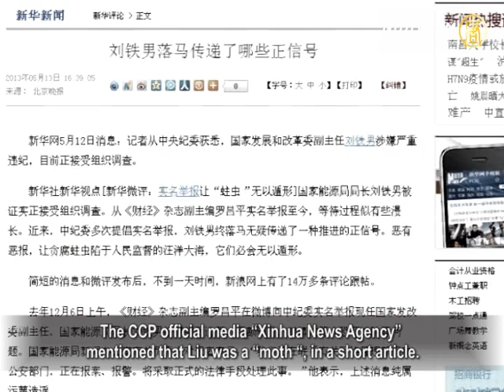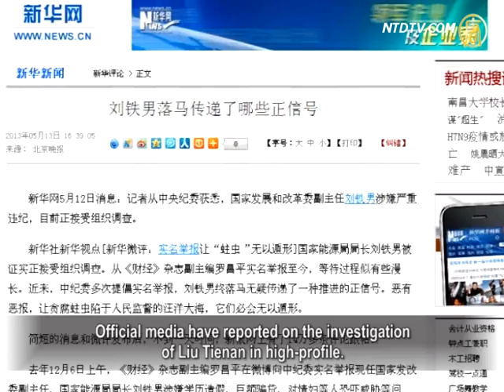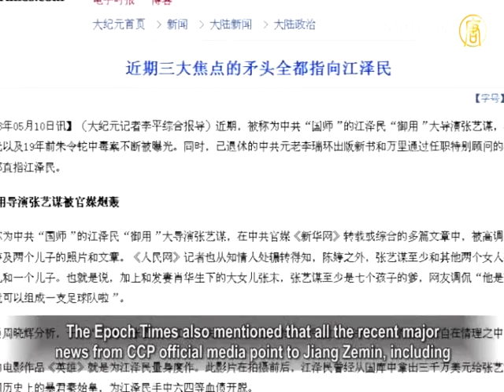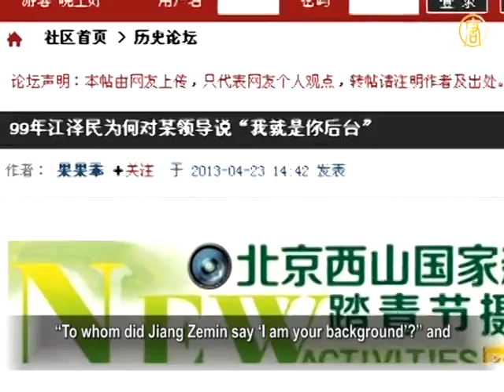Liu Tienan Under Investigation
Another vice-ministerial level official was investigated
in mainland China after Li Chuncheng, the deputy CCP secretary in Sichuan Province.
Liu Tienan, the deputy director of the National Development
and Reform Commission and former Minister of Energy
has been removed from office for an alleged
serious breach of CCP discipline.
Liu Tienan was considered the financial steward of
Jiang Zemin's family, the former CCP leader.
It was analyzed that removing Liu Tenan is bound
to drain the lifeblood of the Jiang faction.

It is understood that the officials of the Central
Commission for CCP Discipline Inspection searched the
residence and office of Liu Tienan on the night of May 11th.

On May 12th, the Central Commission for
CCP Discipline Inspection confirmed that
Liu Tienan had been taken away for questioning over
an alleged serious breach of CCP discipline.
The CCP official media "Xinhua News Agency"
mentioned that Liu was a "moth ", in a short article.

On December 6th last year, Luo Changping, the deputy
editor of "Finance" magazine, reported on suspicion of Liu 's educational background fraud.
Luo Changping mentioned that Liu Tienan made an alliance
between officials and businessmen with Ni Ritao.
Luo Changping reported that the wife and son of
Liu Tienan worked at the company of Ni Ritao.
Luo also reported on the issue of Liu's mistress.

When Liu Tienan was reported, he was accompanied by
Wang Qishan, the Standing Committee Member of the CCP
Central Political Bureau Standing Committee and
Secretary of the Central Commission for CCP Discipline
Inspection on their visit to Russia.

The Epoch Times analyzed that normally the media will not
report on cases after corrupt officials are removed from office in China.
However, Liu Tienan was mentioned in several media
after having been reported.
This is something really rare. As a vice-ministerial level official,
Liu Tienan was reported on in his real-name, this has also been rare over the years.

It was reported that a huge amount of interest of the Jiang
faction exists because of Liu Tienan's corruption.
Official media have reported on the investigation
of Liu Tienan in high-profile.
"Xinhua Viewpoint" published a micro-note through
microblogging that real-name report leaves the "moth" nowhere to hide.
It also mentioned that Liu Tienan just likes a "moth".

The result of the Liu Tienan investigation shows that
"evil deed will be return with evil".

The Epoch Times said that there are public melees in the
media between the CCP leadership and the Jiang faction.
It has been said that the Masanjia torture report of
a few days ago was a Zhongnanhai shock upgrade.
Now is a very sensitive time because of serious separatism
within the CCP leadership on ideology, reeducation-through-labor and the judiciary.
The investigation of Liu Tienan has showed the
Jiang faction suffering another serious warning.

The Epoch Times also mentioned that all the recent major
news from CCP official media point to Jiang Zemin, including
the scandal of Zhang Yimou, Jiang Zemin's "Queen" director
and the family background of the suspects on the "Zhu Ling thallium poisoning case" of 19 years ago.
Zhu Ling was a female student at Tsinghua University.

Zhang Jian, a Chinese issues researcher in the U.S.:
"Liu Tienan was the Jiang faction's financial explorer.
People like him could oversee the entire occupation
of state-owned assets for the Jiang faction.
It could be said that Liu has also controlled
the flow of people's flesh and blood.
Maybe he is the only person who
knows the deepest insider news."

On January 7th, Liu Tienan did a report on the national
energy work conference after he was reported on.
Subsequently, former Energy Secretary Zhang Guobao
published an article citing a sentence by Jiang Zemin:
"to make decisions that compromise each other"

It was considered that the Jiang faction
wanted to "save Liu Tienan from the river".

On April 22nd, a signed commentary in the homepage of
"Xinhua" website cited "whoever does not conduct reform should step down!"
as a warning sentence to Jiang Zemin
from the words of Deng Xiao Ping
The commentary also mentioned that:
"if there is someone who does not adhere to
the opening of reform, you can put him down."

After that, two continuous articles appeared on the "Xinhua"
website with innuendo against Jiang Zemin, including
"To whom did Jiang Zemin say 'I am your background'?" and

"Zhongnanhai shocked: Hu Yaobang ordered to search the
home of a Politburo member for anti-vibration".
It has been seen that mouthpiece media has made pointed
remarks on Jiang Zemin's being guilty of corruption,
saying that "Jiang Zemin risks being investigated
and dealt with at any time."